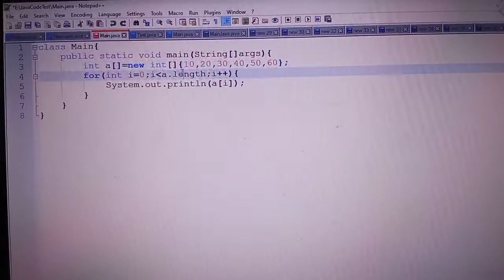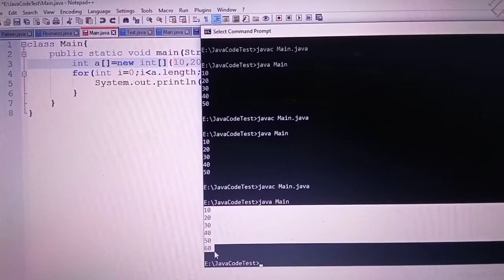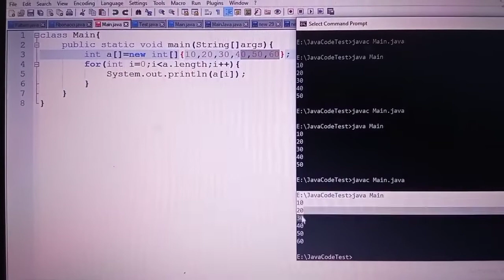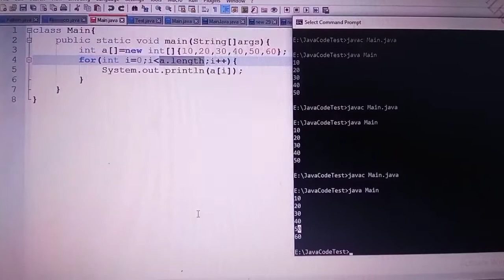Single dimensional arrays in java | simple arrays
What is single dimension arrays
Types of arrays in java
Java arrays programming